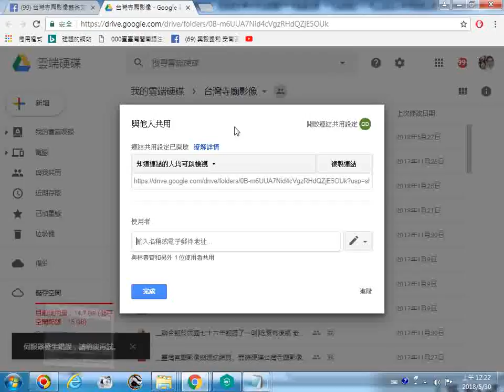台灣寺廟影像含神源山莊義和聖堂的影音檔 Google 雲端硬碟 共用之規定 20180530螢幕錄影